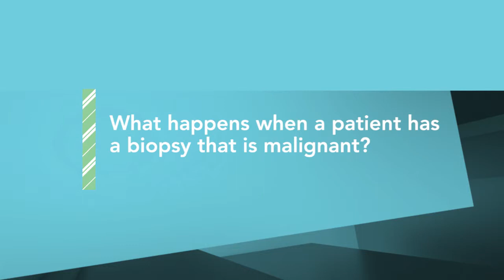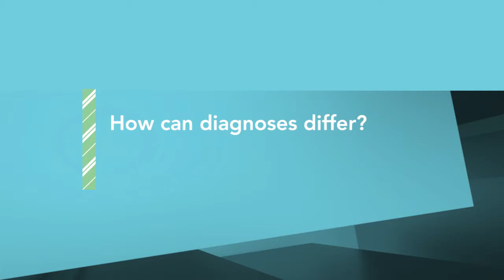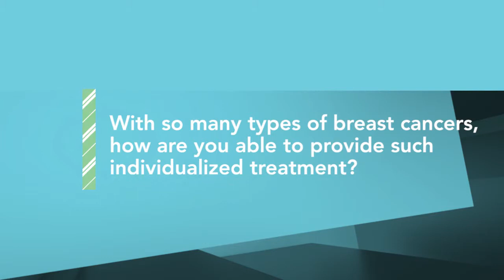Malignant Breast Cancer - Lincoln Surgical Associates Belleville IL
Learn the process Lincoln Surgical Associates in Belleville, IL, goes through when a patient has a malignant breast cancer, from discussions with the patient to consultations with other doctors to determine the best possible individualized treatment.

Saint Elizabeth's Hospital
340 West Lincoln Street, Suite 500
Belleville, IL 62220

Memorial Hospital Belleville
4550 Memorial Drive, Suite 350